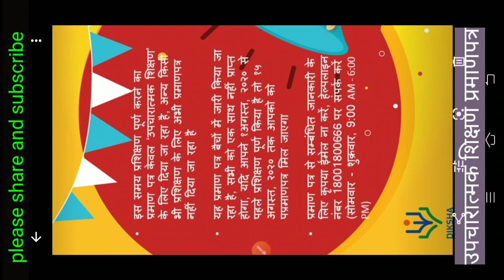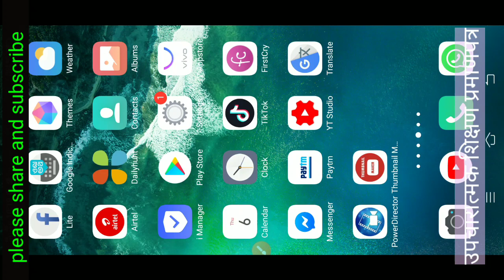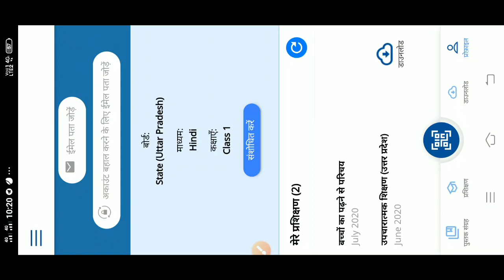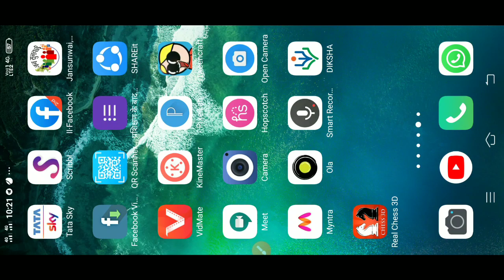DIKSHA App Certificates download || दीक्षा ऐप से शिक्षण प्रमाणपत्र कैसे प्राप्त करें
वैदिक गणित सीखें ऐसी वीडियो कहीं नही गारंटी है